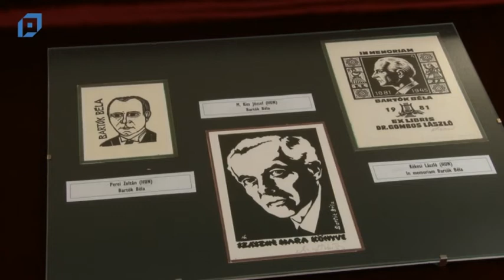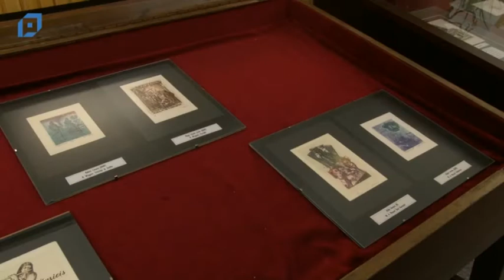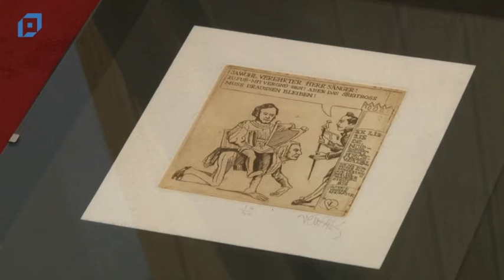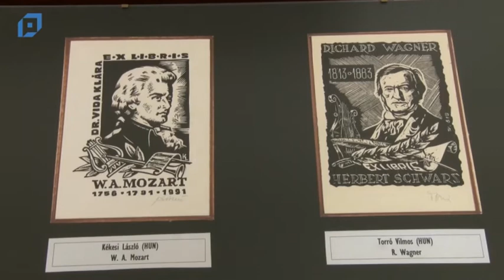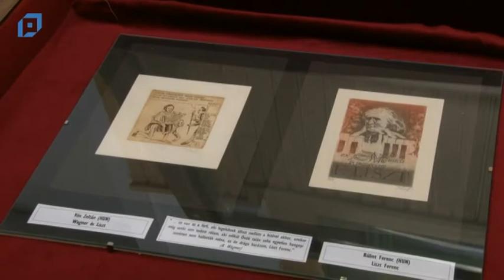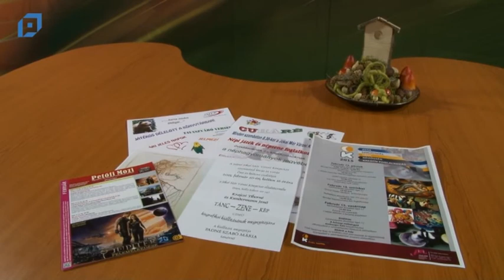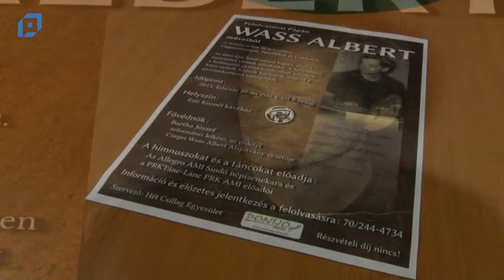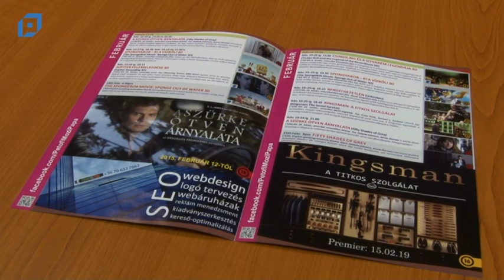VTV Pápa Magazin, 2015.02.13. Péntek-Kultúra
Tartalom
00:00 Nagy Patrícia a média OKTV legjobbjai között
11:26 Országos megmérettetésre készül a Csalóka Néptánccsoport
18:00 Tánc-Zene-Kép – kisgrafika kiállítás a könyvtárban
23:43 Fuvolakoncert a Bartók Béla Zeneiskolában
32:22 Függönyt fel! Holle anyó
40:58 Programajánló